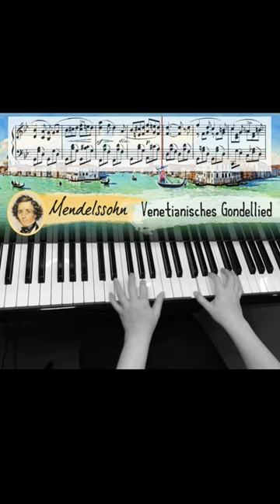Venetianisches Gondellied (Mendelssohn) | ABRSM Grd 6 Piano Exam Piece B3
Venetianisches Gondellied (Venetian Gondola Song), No. 6 from Lieder ohne Worte (Song without Words), Op. 19b, composed by Felix Mendelssohn (1809-47).